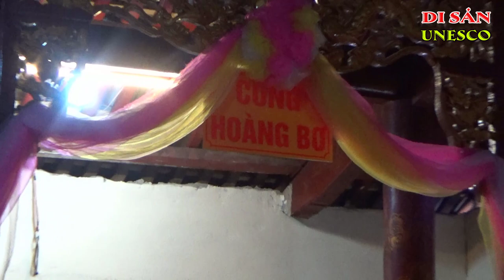Thập Vị Quan Hoàng Trong Tín Ngưỡng Thờ Mẫu | Ký Sự UNESCO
Thập Vị Quan Hoàng Trong Tín Ngưỡng Thờ Mẫu